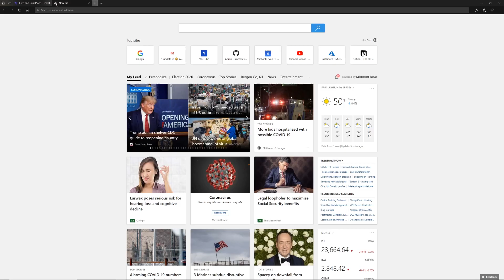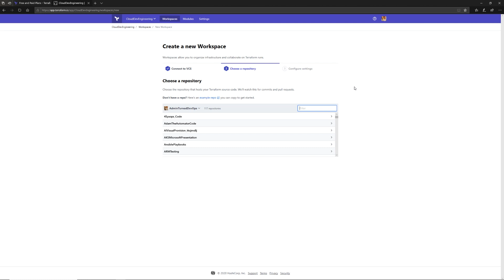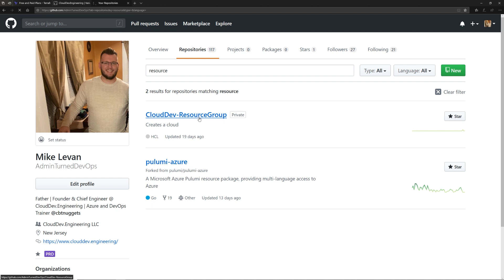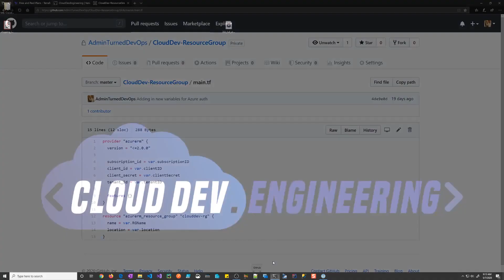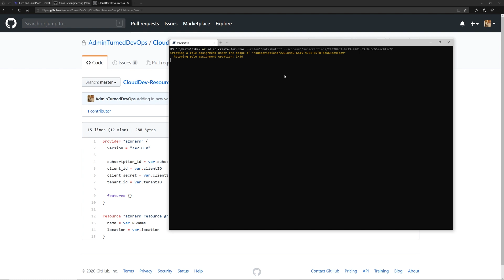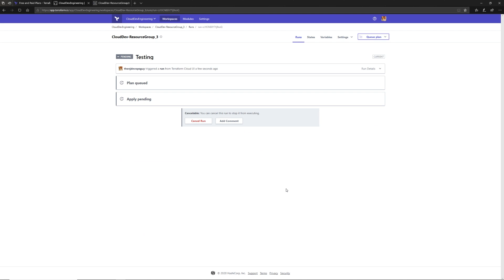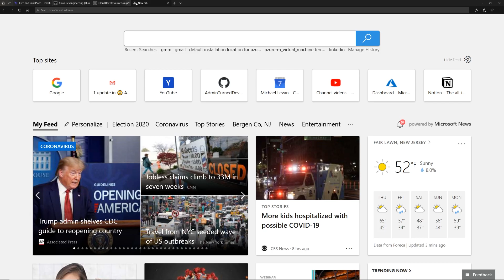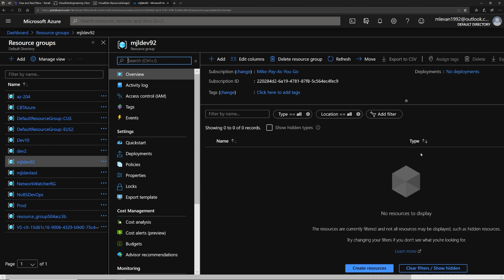Create Resources in Azure with Terraform Cloud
Infrastructure-As-Code is one of the most popular DevOps tools RIGHT NOW. What's the most popular in the Infrastructure-As-Code market? TERRAFORM!

Let's take a look at how you can deploy Terraform resources in Azure using the Terraform Cloud